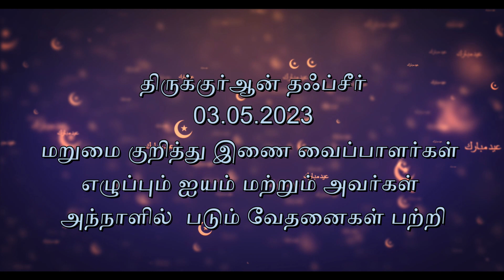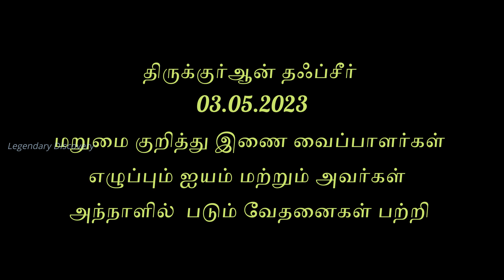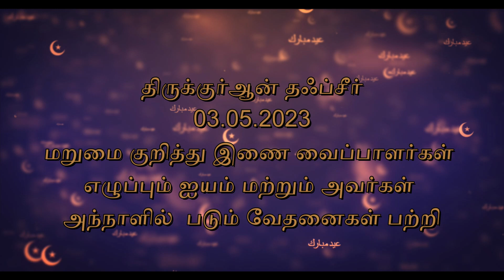மறுமை குறித்து இணை வைப்பாளர்கள் எழுப்பும் ஐயம் மற்றும் அவர்கள் அந்நாளில் படும் வேதனைகள் பற்றி.